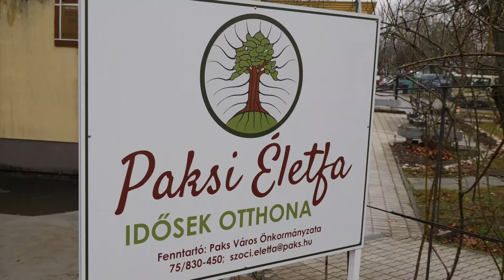20210201 hirado Szabo Peter jarvanyhelyzet